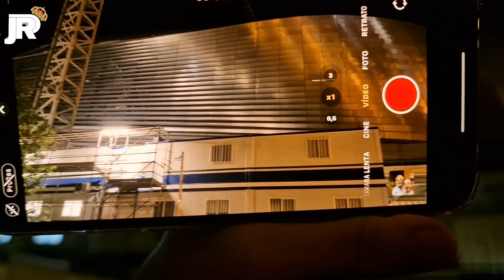VUELTA NOCTURNA al BERNABÉU MÁS … ¡ IMÁGENES ALTURAS ! 🔥 Obras Santiago Bernabéu 🚧